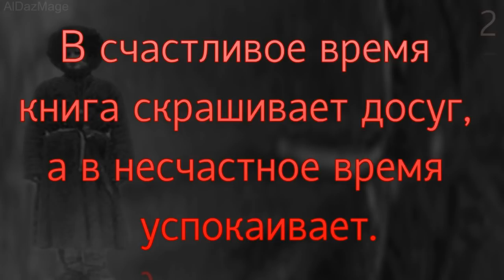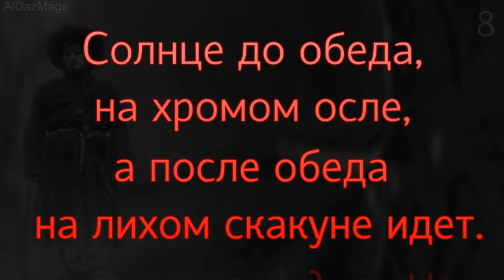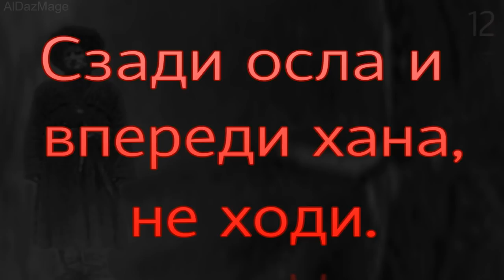14 пословиц народа Табасараны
Табасараны (самоназвание: табасаранар) один из коренных народов Дагестана, основной территорией расселения которого является юго-восточный склон Большого кавказского хребта. Большая часть табасаранов проживает в Табасаранском (бассейн реки Рубас), Хивском (бассейн реки Чирагчай) и Дербентском районах Дагестана, городское население сосредоточено главным образом в Дербенте, городах Дагестанские Огни, Каспийск и Махачкала. Небольшое число табасаранов имеется во всех регионах Северного Кавказа. В местах компактного проживания табасараны соседствуют с кайтагцами на севере и северо-западе, агулами на юго-западе, лезгинами на юге.

Табасараны, как и другие народности лезгинской языковой группы как по языку, так и в этнокультурном отношении близки с другими народами Дагестана. Предки этого народа исторически входили в состав многоплеменного государственного объединения — Кавказскую Албанию, и были известны под общим именем «албанцев»